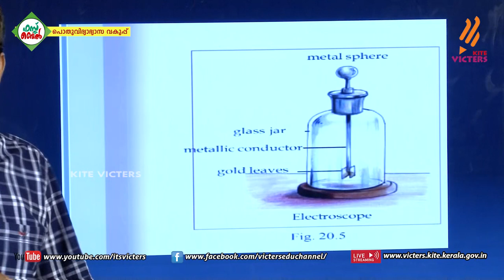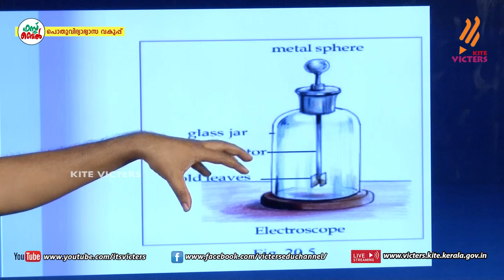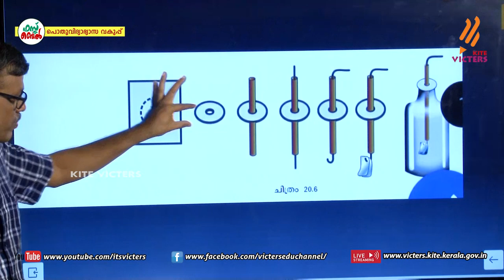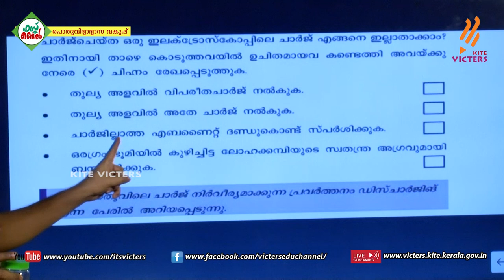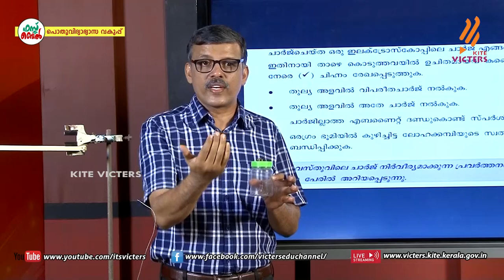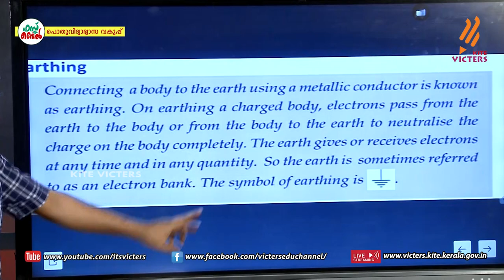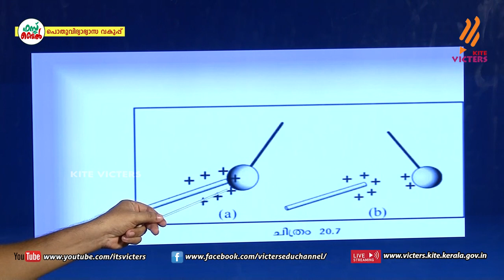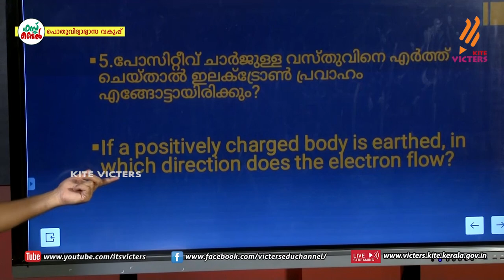KITE VICTERS STD 08 Physics Class 37 (First Bell-ഫസ്റ്റ് ബെല്‍)